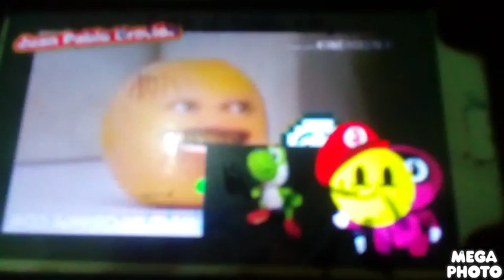14 de abril de 2019